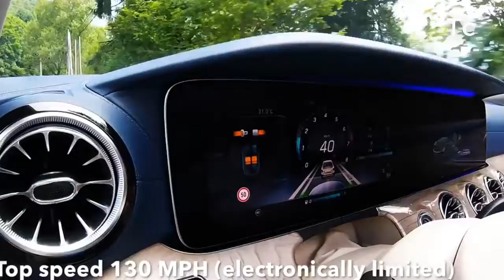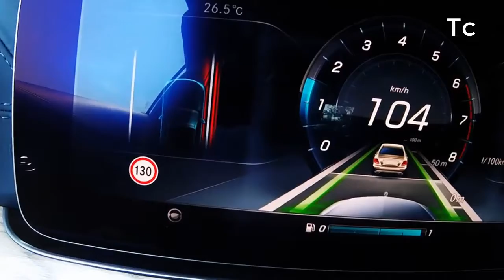2018 MERCEDES BENZ E CLASS CABRLOLET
The new E-Class Cabriolet four-seater combines pure, elegant design with long-distance comfort for four occupants and the latest E-Class technology.With the new E-Class Cabriolet, Mercedes-Benz is continuing its tradition of high- caliber cabriolets with a classic fabric soft top. Available in dark brown, dark blue, red or black, the fully automatic acoustic soft top features sophisticated insulation that reduces wind and driving noise at highway speeds.
Compared with its predecessor, the new E-Class Cabriolet has grown in length, width, wheelbase, and boasts a wider track. Its considerably larger footprint benefits passengers in the rear in particular. On each of the four high-quality seats - which all feel like individual seats in their own right - passengers can all enjoy true comfort even on long journeys.

The luxurious seats for all four occupants have a sportily sculpted individual-seat character. Standard-fit automatic belt presenters for the front seats help the occupants to fasten their seat belts.Maximum open-air comfort makes the E-Class Cabriolet a pleasure to drive with the top down as often as possible. Mercedes-Benz was the first manufacturer to bring neck-level heating to market with AIRSCARF® technology, which makes top-down driving enjoyable even at low temperatures by circulating warm air around the neck area in cooler weather. The available AIRCAP® system was developed specifically for Mercedes-Benz cabriolets and consists of an electric wind deflector inconspicuously integrated into the roof frame and an electric wind blocker behind the rear seats. At the press of a button, this system reduces the interior turbulence for the rear passengers as well. A number of additional features make the E-Class Cabriolet suitable for all seasons and weather conditions: